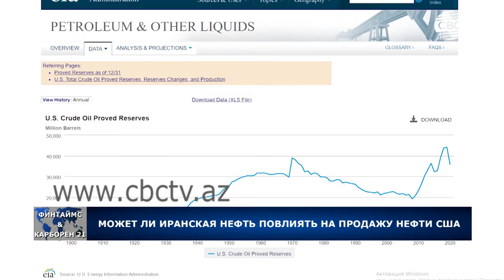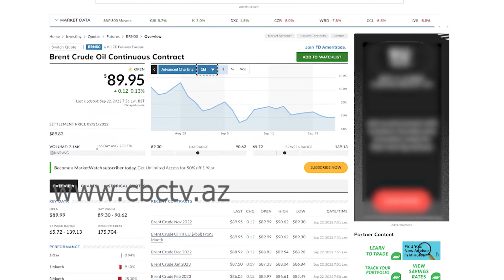Может ли иранская нефть повлиять на продажу нефти США?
Запасы нефти в США за неделю выросли на 1 миллион 100 тысяч баррелей в сутки. Об этом говорится в еженедельном обзоре Управления энергетической информации Минэнерго США. Однако повышение все же оказалось меньше прогнозов аналитиков. Исходя из этого, ряд изданий полагает, что нефть из танкеров Ирана поможет администрации США безболезненно прекратить продажи нефти из стратегических резервов.